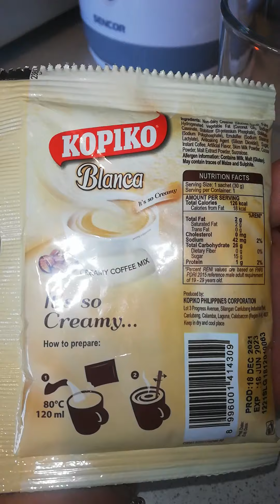KOPIKO BLANCA | COFFEE FROM PHILIPPINES